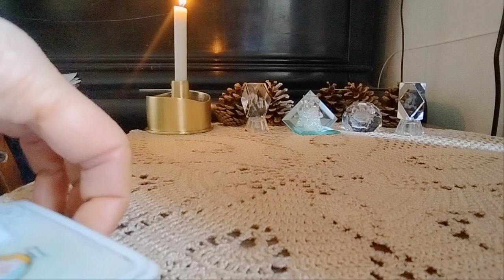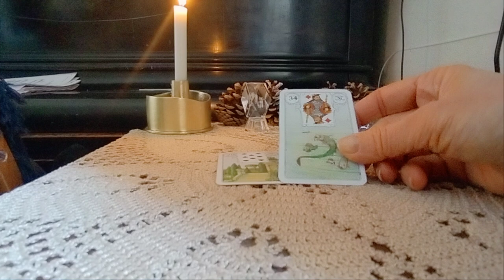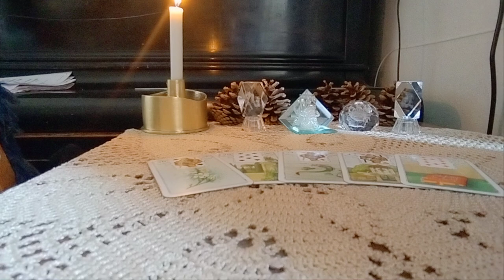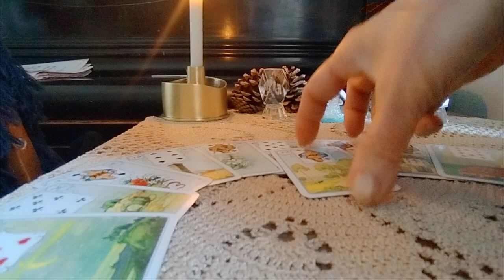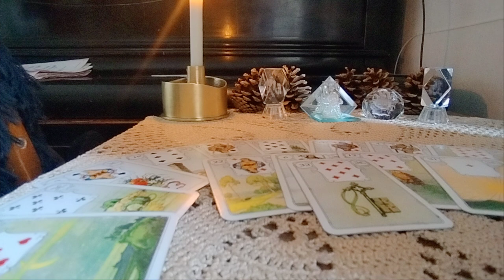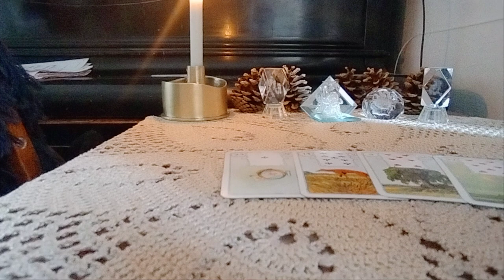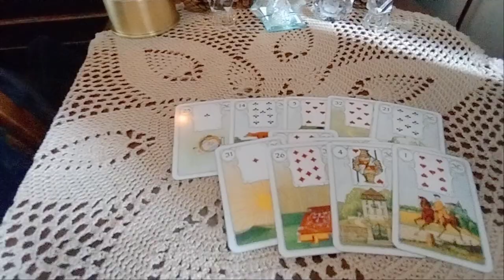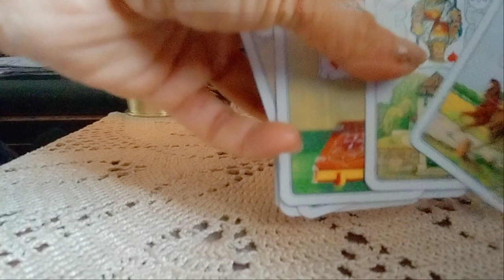.რამდენად აფასებს თქვენს სიყვარულს? - 2 ვარიანტი ✨🃏✨